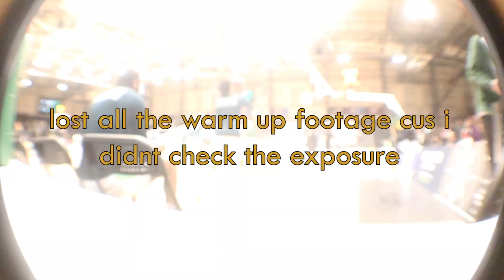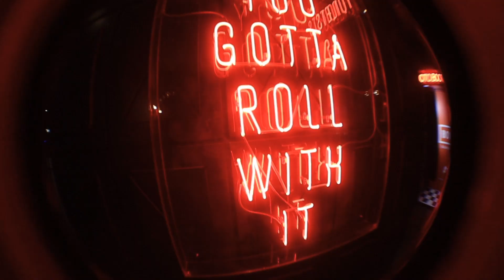why is january the longest month?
u win some u lose some
music